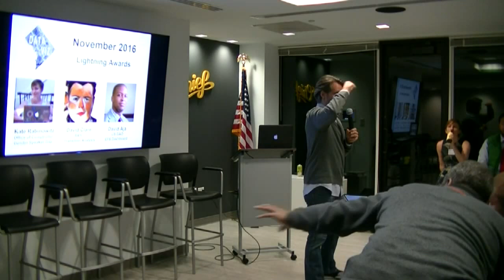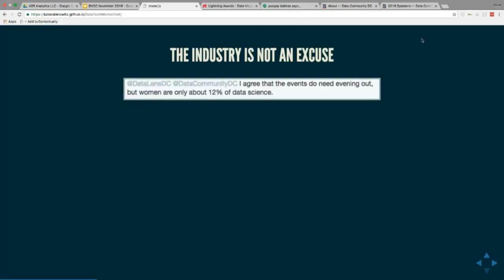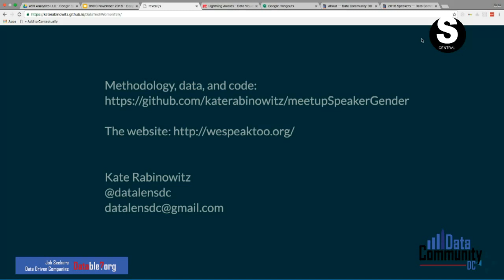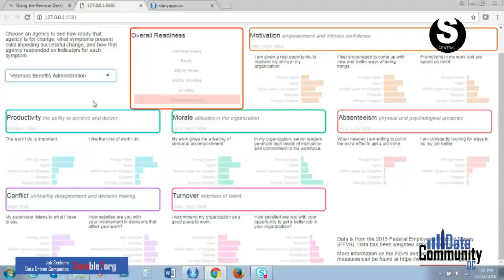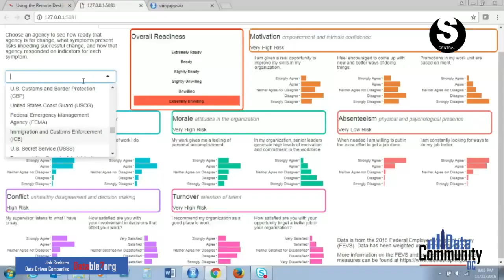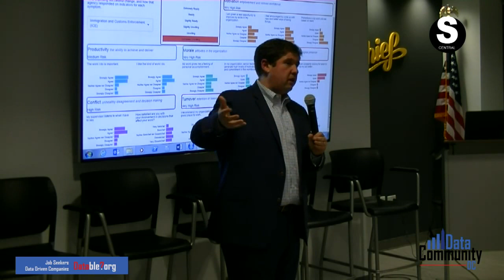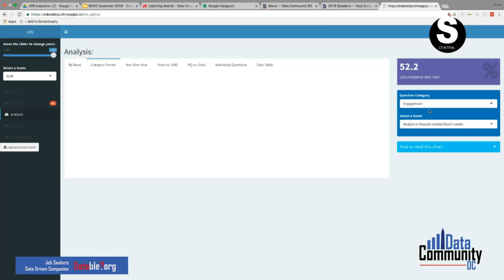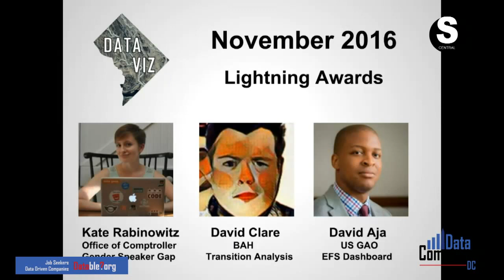Data Visualization DC - Lightning Awards @ Chief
We're having a bit of fun this November and awarding $75 to the most popular lightning talk, and $25 to the runner up. If you'd like to join Kate Rabinowitz, David Clare, and David Aja on stage and live on Facebook for a chance to win, send us a message here or on Twitter at @DataVizDC and we'll be in touch. You can vote at the event, by tweeting @DataVizDC, or commenting on the Facebook livestream.

Here are the presentation details:

DC Women in Data Viz: Their Work, Absence from the Meetup Scene, and Solutions

Kate will be presenting her analysis of the startling gender speaker gap at local tech and data meetup events. She will also discuss ways forward and highlight some fantastic data visualization work from area women, including her own site DataLensDC.Creator of DataLensDC, Data Lead for Code for DC, co-organizer of Tech Lady Hackathon, civil servant. 5+ years professional experience in data mining, modeling, and visualization. Kate has a passion for data, civic tech, healthy skepticism, and board games.

Trump Administration Transition & Change Management

David Clare will be focusing on a series of Bloomberg Government articles about change management and the transition of administrations.

Understanding Government Employee Feedback

Join your fellow data visualizers for David Aja’s presentation of the EFS Dashboard – a dash boarding and analytics tool he coded and designed himself in Shiny. David designed EFS to help simplify the process of analyzing the results of GAO’s annual employee feedback survey. David says that goal of EFS is t to reduce the amount of labor required to get to survey graphs- through building a cloud cloud-based way to collect and analyze survey results.

RStudio developed Shiny as a web application framework for R, designed to turn your analyses into interactive web applications. No HTML, CSS, or JavaScript knowledge required.